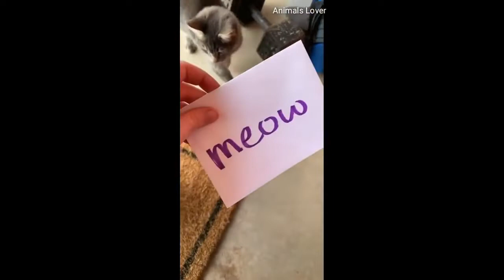funny video of cats